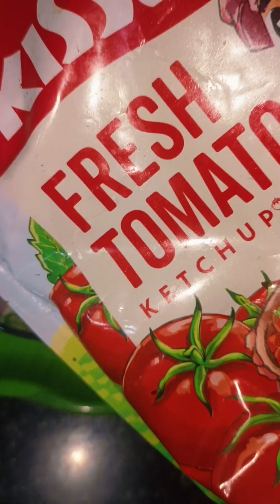cheese roll बच्चों को lunch box में देने के लिए तुरंत तैयार करें ये झटपट बनने वाला नाश्ता 🤤😋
jhatpat banne wala nashta healthy and tasty 😋🤤 vegetable cheese roll